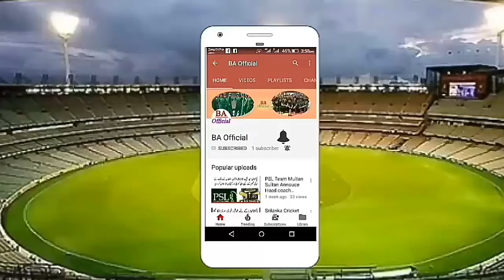We have created new Pakistan coach Mickey Orthur also walked on the signs of Imran Khan